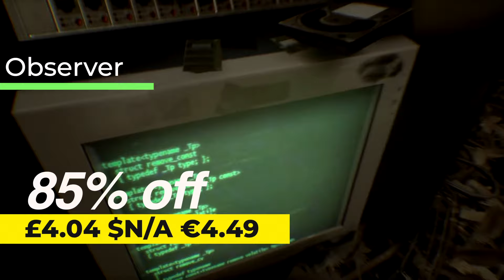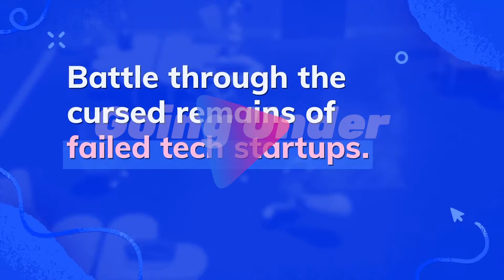Discover 15 Incredible Switch Games For Less Than £5!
Discover 15 incredible switch games for less than £5 or €5 and many under 5 dollars. These are some real classic gems to be had on the Nintendo Switch right now! Bag a bargain game now!

00:00 Introduction
00:21 Limbo
00:55 Spiritual Sequel
01:31 Cris Tales
02:26 ScourgeBringer
03:20 A Cat RPG!
04:04 Observer
04:54 A game involving worms!
05:34 Awesome Metroidvania
06:29 Monster Sanctuary
06:59 Awesome Techno sword in this one
07:35 Hyper Parasite
08:09 Prison Break anyone?
08:55 Cold here!
09:27 Pinball platformer!
10:12 Going Under